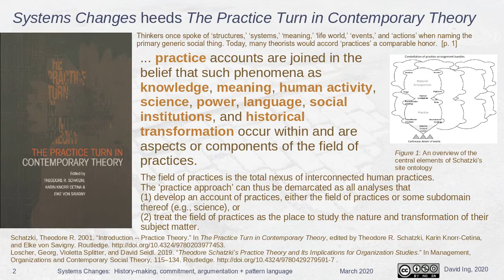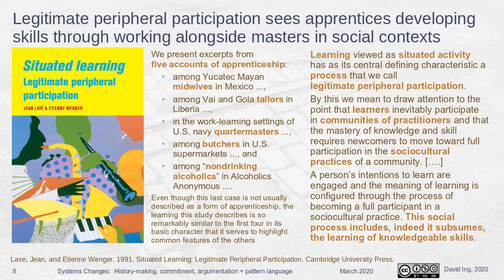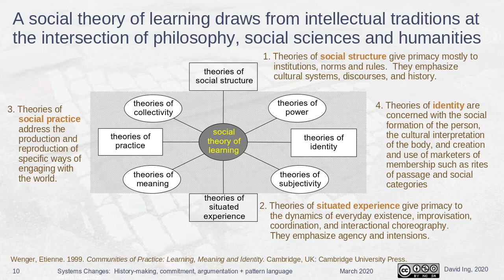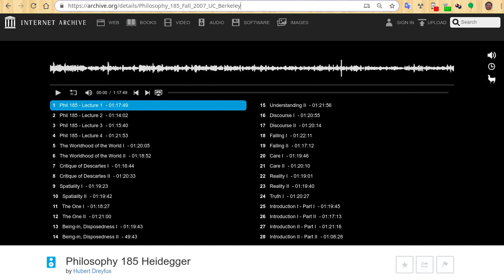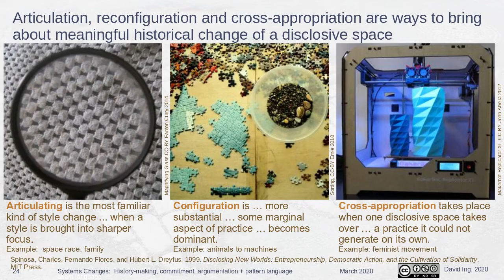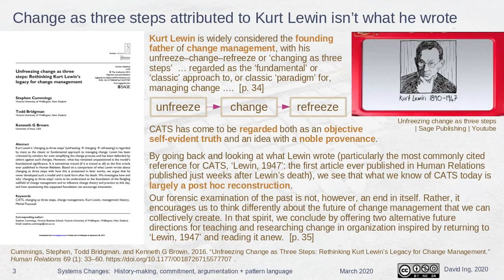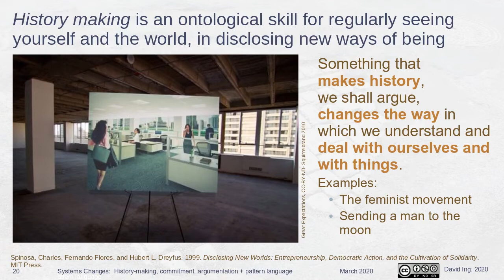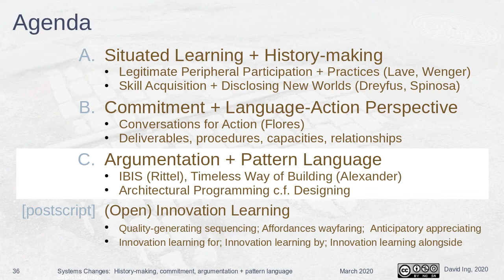How do Systems Changes become natural practice? History-making, commitment (OCADU 2020/03/06)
Lecture #4 of 4 for "Systemic Design (Understanding Systems)" course at OCADU University, Master of Design program in Strategic Foresight and Innovation, hosted by Peter H. Jones.

Agenda:
A.  Situated Learning + History-makin
B. Commitment + Language-Action Perspective
[slides not covered in lecture]
C. Argumentation + Pattern Language
[post-script] (Open) Innovation Learning

This lecture was for the part-time student section on March 6, 2020.